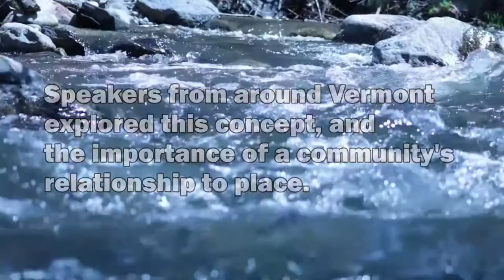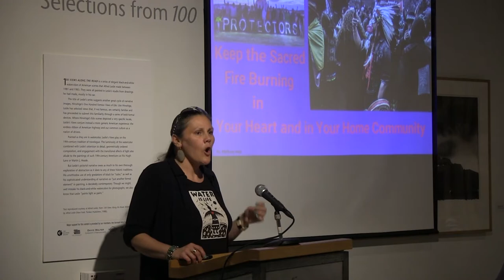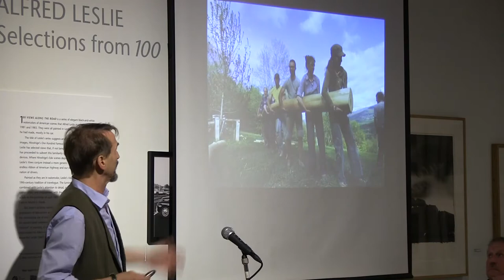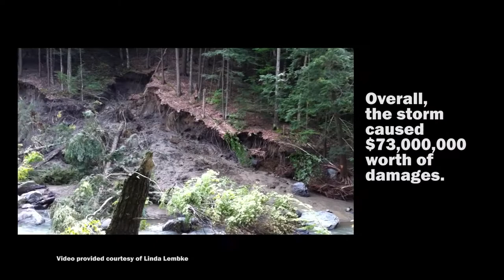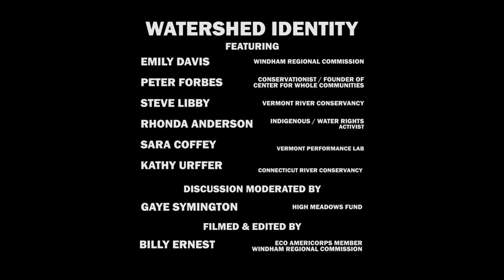Watershed Identity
To learn more about this and other watershed projects,

How can we promote place-based awareness within our shared watersheds, and how would that impact flood resilience, ecological integrity, and community development? How do our human relationships affect watershed health?

On May 3rd, 2018, the Green River Watershed Alliance explored these questions during their panel discussion at the Brattleboro Museum & Art Center in Brattleboro, VT. The evening was all about defining what "watershed identity" means, why it's important, and how to create a meaningful sense of place in our communities.

Moderated by Gaye Symington of the High Meadows Fund, and facilitated by Emily Davis of the Windham Regional Commission, the panel discussion featured:
-Rhonda Anderson, Indigenous Water Rights Activist & Speaker
-Peter Forbes, Co-Founder of the Center for Whole Communities, Author & Speaker
-Steve Libby, Executive Director, Vermont River Conservancy

This  video is produced by the Green River Watershed Alliance and the Windham Regional Commission, with funding support from the High Meadows Fund. It is part of The Confluence Project, an experiment in creative placemaking organized between the artist residency program of Vermont Performance Lab and the community development and water quality work of the Windham Regional Commission.

Special thanks for our partners:
Brattleboro Museum & Art Center,
Vermont Performance Lab
Brattleboro Community Television